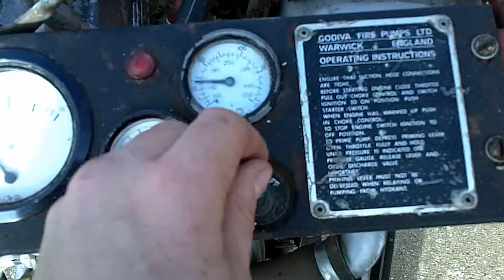Godiva Pump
Godiva Pump in action